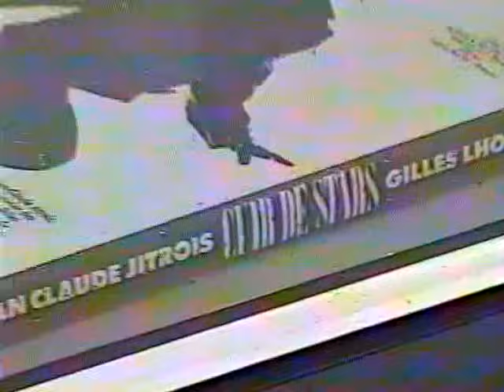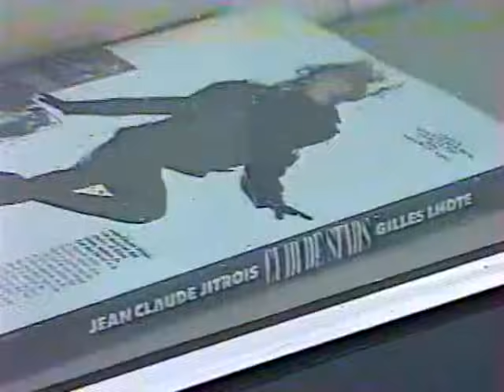Johnny au mariage de David (15.09.1989)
Rush de divers JT de FR3 Normandie sur la présence de Johnny et Sylvie Vartan au mariage de David avec Estelle à l'abbaye Saint-Georges de Saint-Martin-de-Boscherville

Bonne visite !